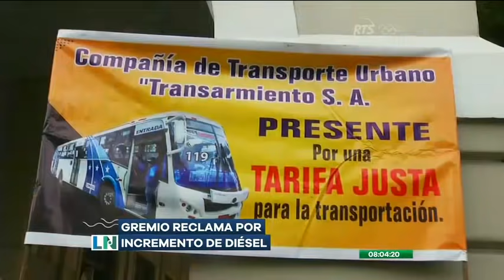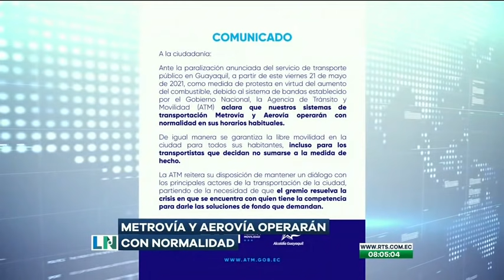Gremio de transportistas del Guayas anuncia una reducción de su jornada de trabajo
Esta medida comenzará a regir desde este 21 de mayo

Sólo circularán buses desde las 04h30 de la mañana hasta el medio día, esto como medida de protesta ante el incremento en los precios del Diesel.